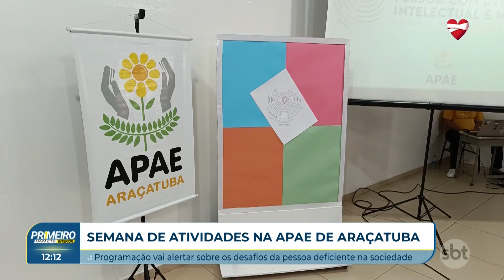APAE faz semana de atividades sobre os desafios da pessoa com deficiente na sociedade